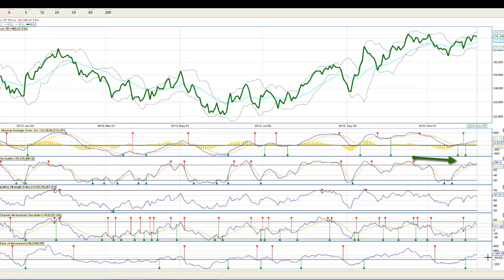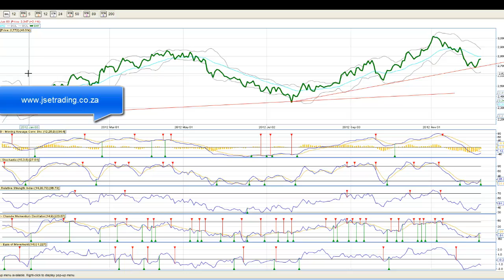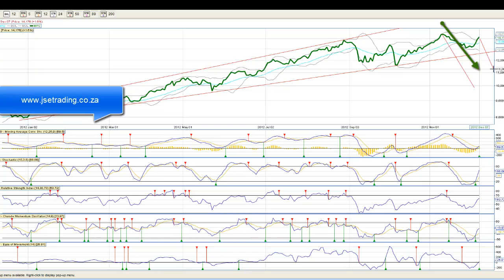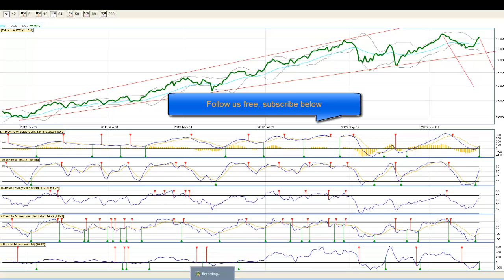Free weekly stock market update December week 2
A weekly update for our followers of were you get all your free trading training and trading information daily and weekly.